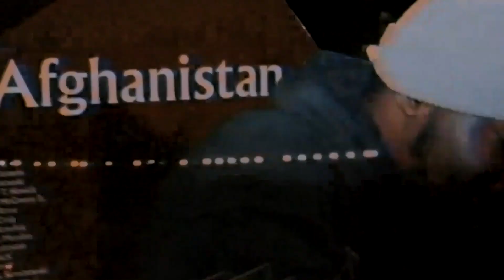𝐋𝐚𝐚𝐧𝐞 𝐕 - 𝐁𝐞𝐥𝐢𝐞𝐯𝐞 𝐌𝐞 [ 𝐎𝐅𝐅𝐈𝐂𝐈𝐀𝐋 𝐕𝐈𝐃𝐄𝐎 ]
Presented by Planet Rack Records

𝐏𝐫𝐨𝐝𝐮𝐜𝐞𝐝 𝐛𝐲:
The MarTian - SMG

𝐌𝐢𝐱𝐢𝐧𝐠 𝐛𝐲:
The MarTian - SMG

𝐕𝐢𝐬𝐮𝐚𝐥 𝐀𝐫𝐭𝐬 𝐛𝐲:
The MarTian - SMG

𝐃𝐢𝐫𝐞𝐜𝐭𝐞𝐝 & 𝐄𝐝𝐢𝐭𝐞𝐝 𝐛𝐲:
DreamLife In Buffalo